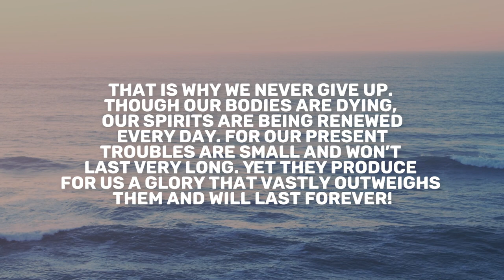Job 29 | Daily in the Word | Pastor Todd Giampietro